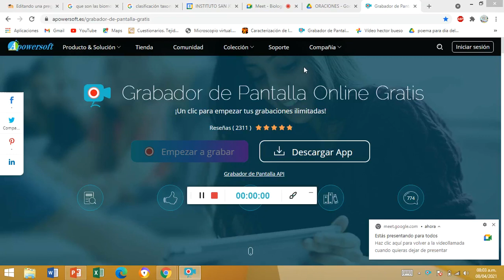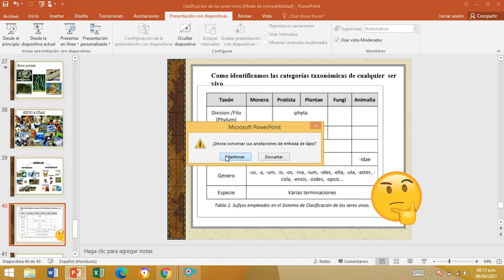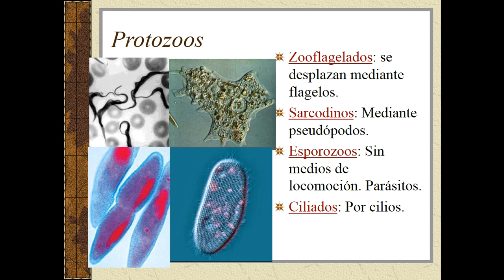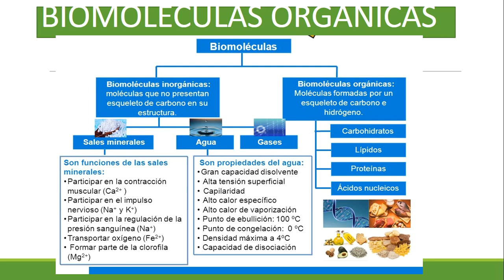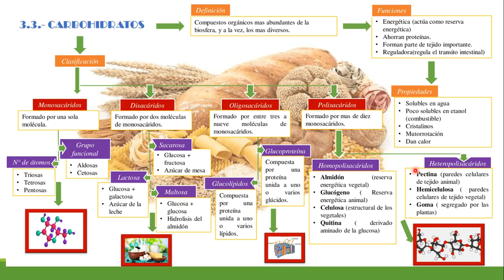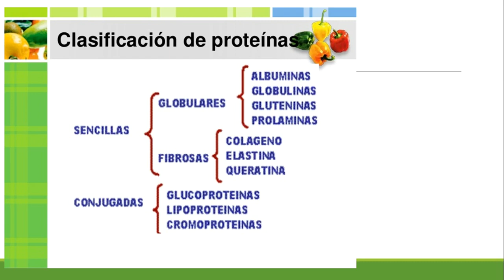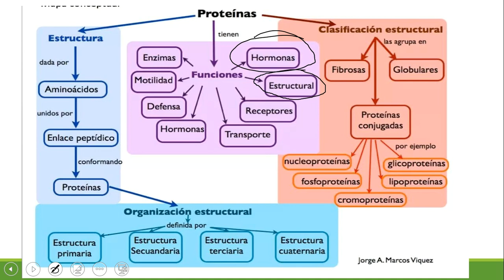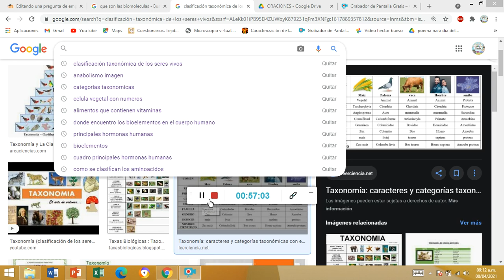repaso de biologia